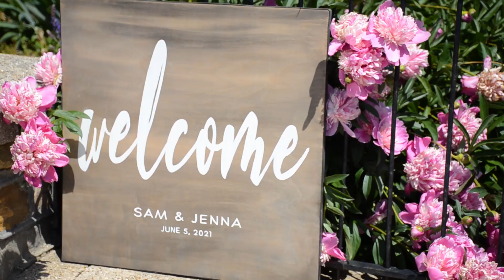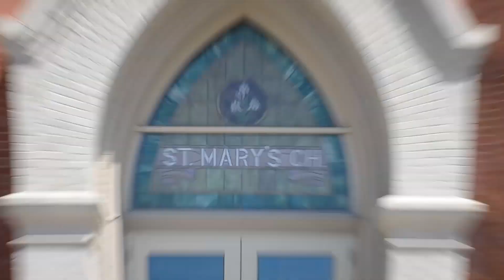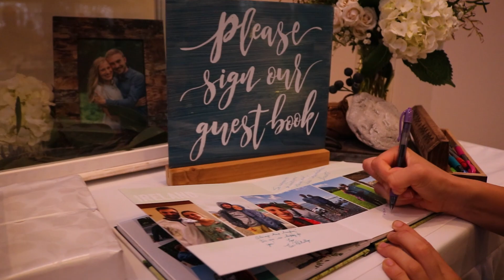Sam & Jenna | Forever Like That | 06.05.21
A beautiful day for a beautiful couple to show their faith and love towards one another.

This video was shot in Tomah, WI at the St. Mary's Church and reception held at Murray's on Main.